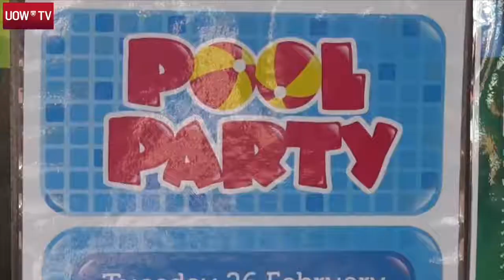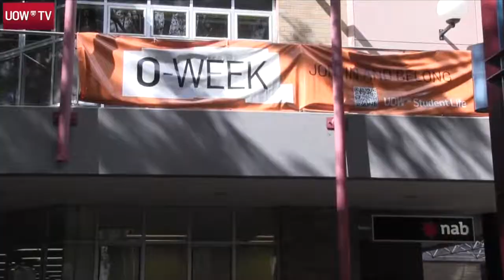UOW Update O-Week Autumn 2013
UOW Update is back for 2013, and the team has its eyes on O-Week activities, a new research-industry partnership that's giving new meaning to the term 'replacement parts', and the Goodwill in recycling household goods.

Presenter: Jacob Evans